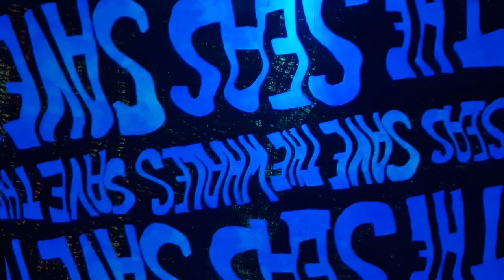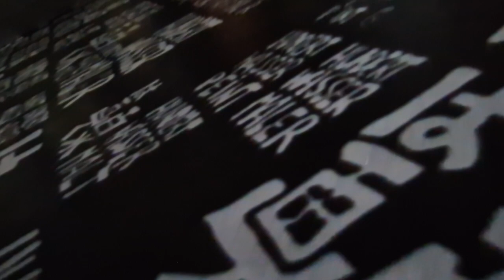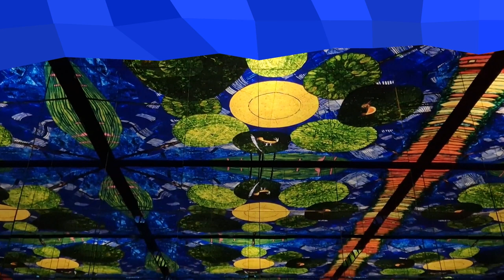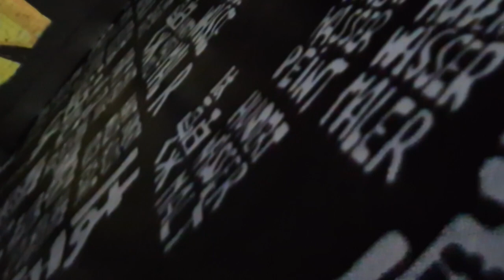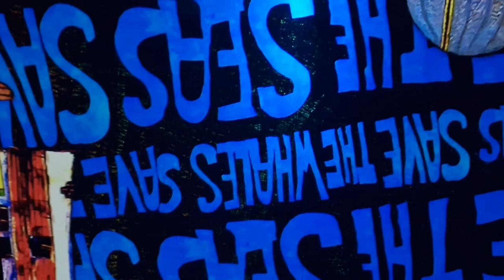Melodicism Mirage - Music 432Hz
Footage is recorded at Fabriue Des Lumiere, Amsterdam and Combined with Melodic Techno Music.

Original Art is Produced by Culturespaces and curated by Gianfranco Iannuzzi, Renato Gatto and Massimiliano Siccardi, this artistic program invites visitors to discover the colorful works of Gustav Klimt, works by his contemporaries and those for whom he was a source of inspiration. The exhibition takes the visitor on a journey through a hundred years of Viennese painting and takes an original look at the work of Klimt and his successors through a presentation of the portraits, landscapes, nudes, colors and gilding that appeared at the end of revolutionized Viennese painting in the nineteenth century and in the following century. The exhibition takes the public back in time to explore the works of art of the Vienna Secession.

Production: Culturespaces Digital®
Creative Director: Gianfranco Iannuzzi
Design: Gianfranco Iannuzzi, Massimiliano Siccardi, Renato Gatto
Graphic design & animations: Cutback